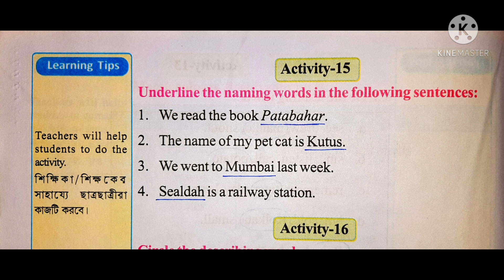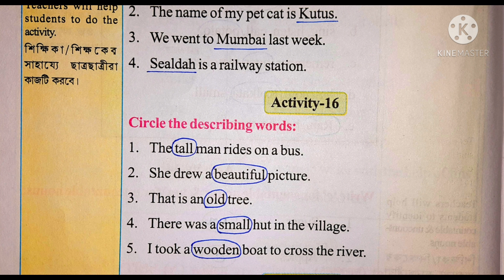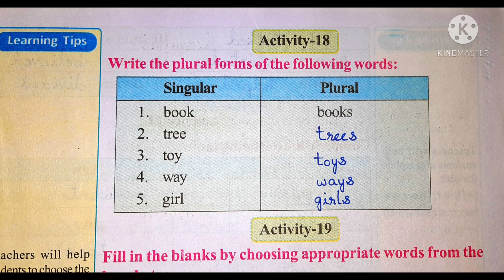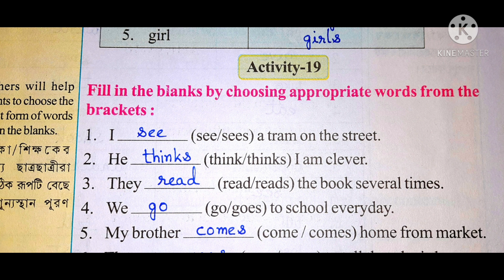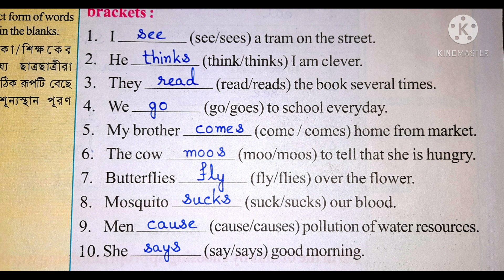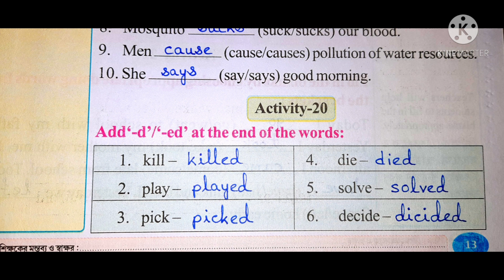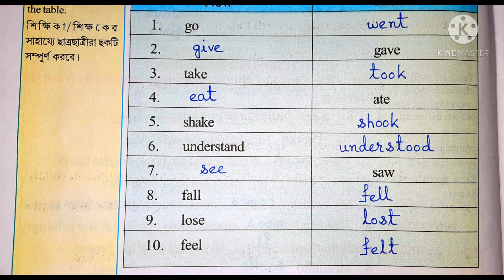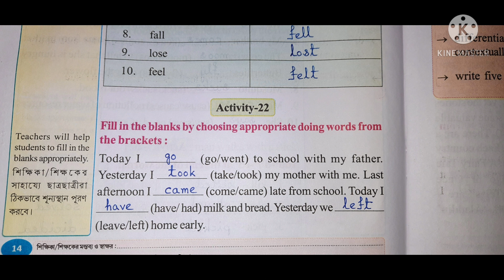Class 4 English WINGS ৷৷ Revision Lesson Activity- 15, 16, 17, 18, 19, 20, 21 & 22